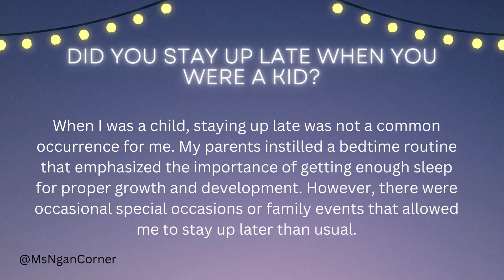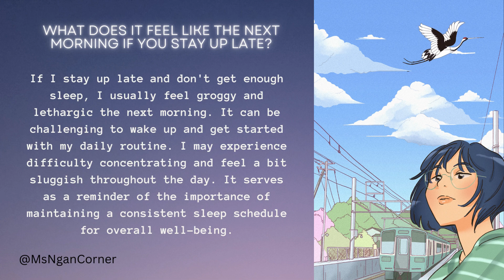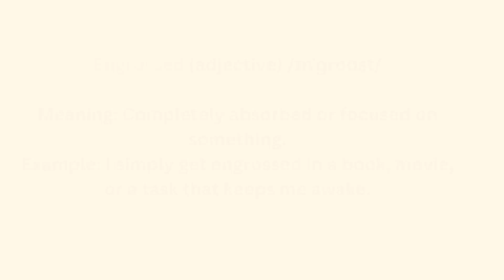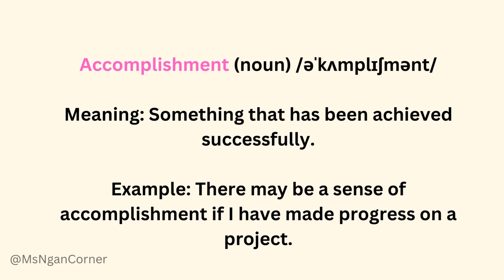IELTS SPEAKING PART 1 | STAYING UP LATE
Sample answer for ielts speaking part 1
Topic: Staying up late